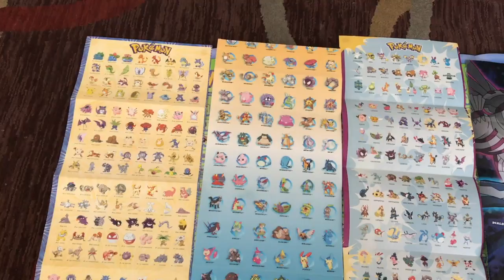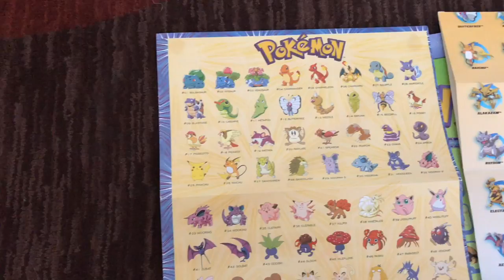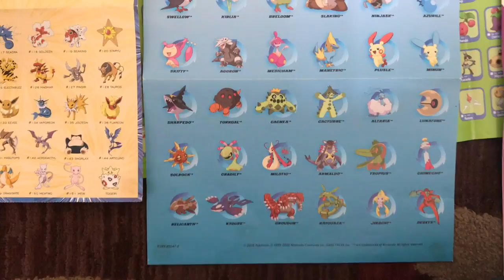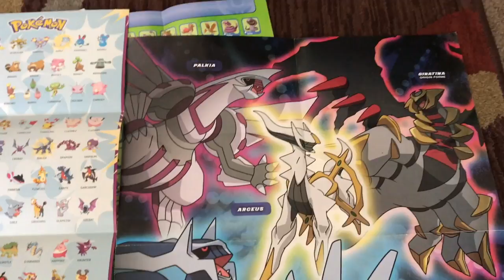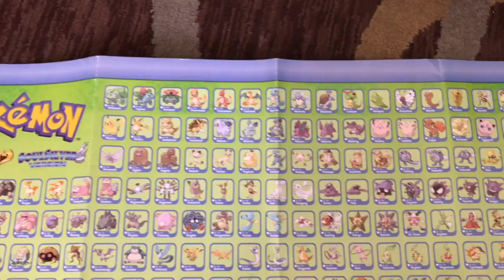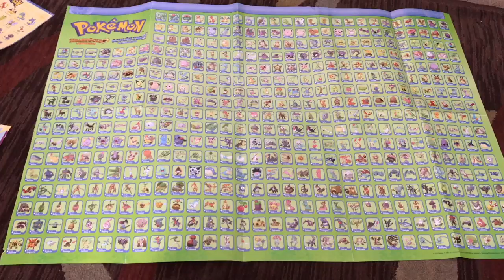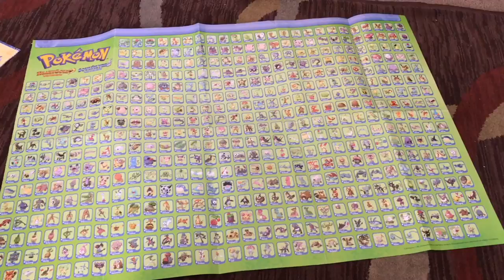MIS POSTERS DE POKEMON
Hola amigos hoy les vengo a ensebar mis posters de pokemon que adquirí hace un par de semanas espero que les guste mi video ...

SUBSCRIBANSE AMI CANAL !